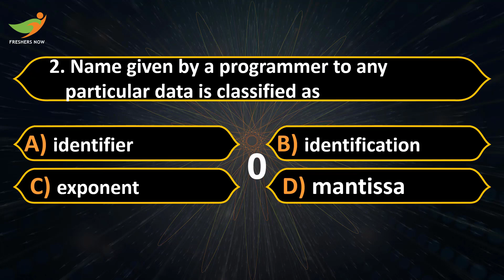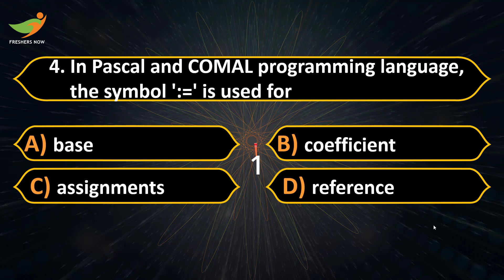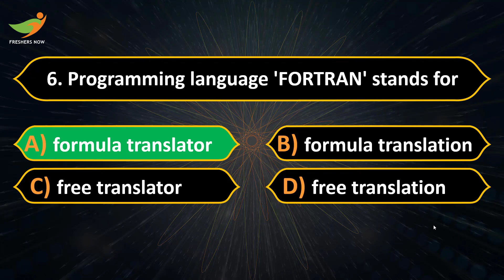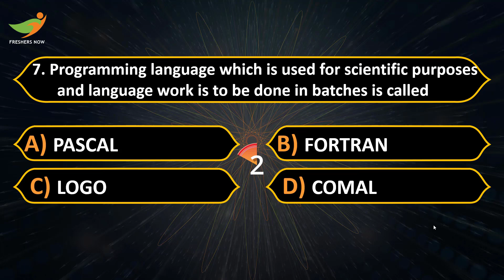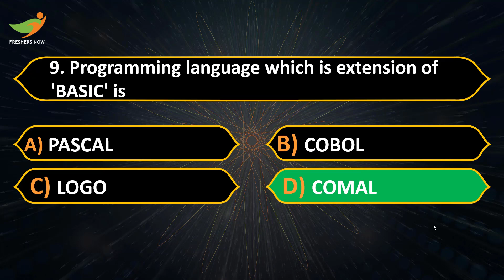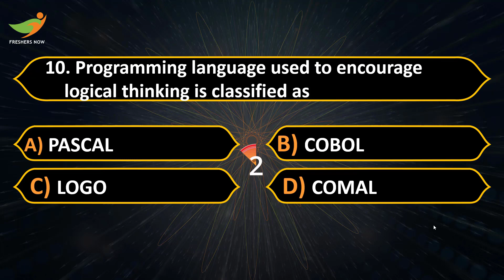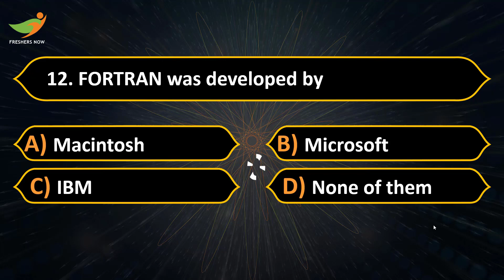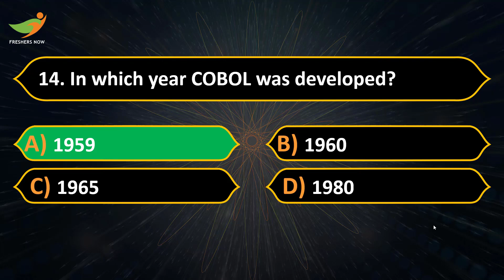Computer High level Language MCQ's Part 2 | Computer Awareness Quiz | IBPS RRB Clerk, IBPS RRB PO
Computer High level Language MCQ's Part 2 | Computer Awareness Quiz | IBPS RRB Clerk, IBPS RRB PO Computer Awareness Questions and Answers with Explanation.
👉 ఫ్రెండ్స్ ఈ వీడియోని అందరూ 👍LIKE చేసి  SHARE చెయ్యండి👍
This video suits the following terms:
computer mcq,
learn coding,
computer,
computer mcq for competitive exams,
computer language question in Telugu,
computer science,
c language mcq,
computer architecture and assembly language,
computer networking mcq,
c language mcq questions and answers,
programming language mcq,
computer mcq questions in Telugu,
computer basic mcq,
c language,
Computer High level Language MCQ's,
Coding High level Language MCQ's